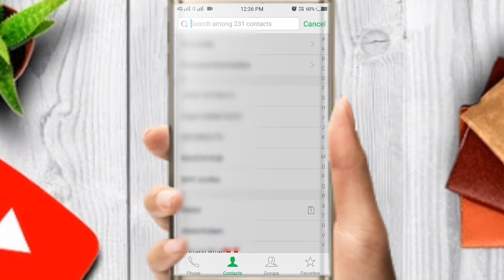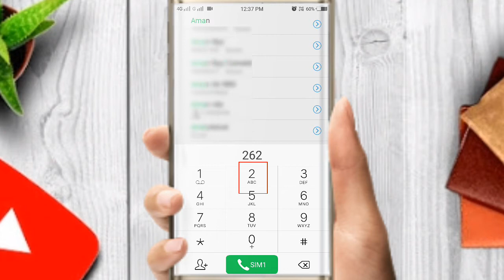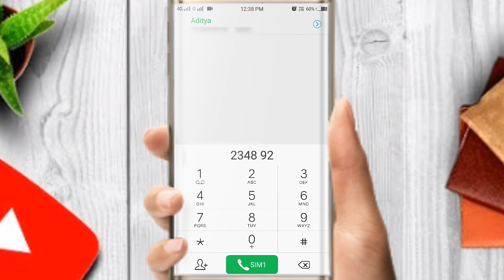How to search any contact from phone's dial pad... no need to go in contact list.|| Must Watch🔥🔥🔥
In this video I show you that how to search any contact of your phone from your phone's dial pad very easily. No need to go in your phone's contact list.